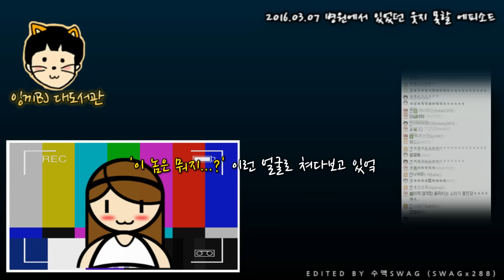대도서관 수다방] 병원에서 있었던 웃지 못할 실수담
*160307 대도서관 수다방] 병원에서 있었던 웃지 못할 실수담